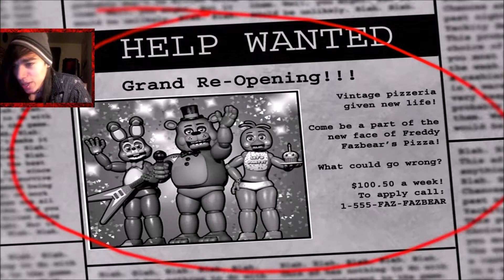FREDDY'S BACK!! ;-; - Five Nights At Freddy's 2 - Night 1 + BONUS MINI GAME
Freddy and the Gang are back for Five Nights At Freddy's 2 and they're determined to make my laugh Hell. Let's show them we have what it takes to get paid!

And remember, any help is appreciated!
~ LIKES are the easiest way to help!
~ SHARING helps spread the word! :D